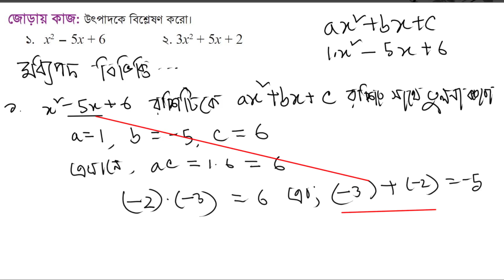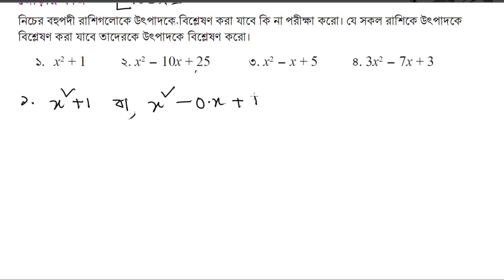class 9 math page 105-106 | ৯ম শ্রেণির গণিত ১০৫-১০৬ পৃষ্ঠা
প্রিয় দেশবাসী শিক্ষার্থী এবং অভিভাবক আসসালামু আলাইকুম।